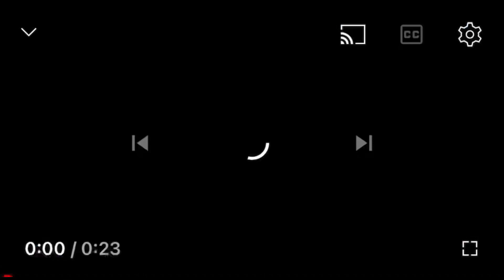KEMERIAHAN PAWAI DI BATUSANGKAR AGUST 2023